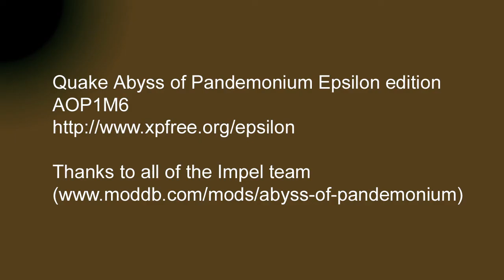Quake Epsilon Mission Pack 3 - Abyss of Pandemonium v2.5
Version 2.5 of the Quake Mission pack 3 (Abyss of Pandemonium) "Epsilon" addon, running in Ultra graphics mode.
Playing Episode 1 Mission 6.

Quake Epsilon is a graphically enhanced build of shareware Quake 1 for Windows/Linux/Mac, which can be upgraded to the full version of Quake along with it's mission packs by copying the full-version .pak files into the correct folders.